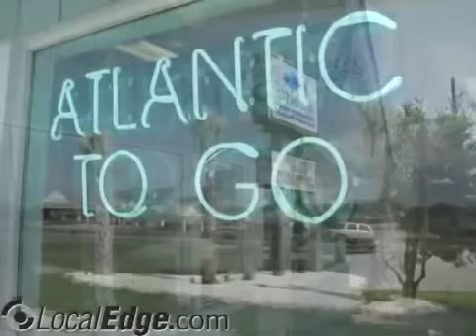Atlantic Seafood & Steaks Restaurant Southport NC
Atlantic Seafood & Steaks Restaurant